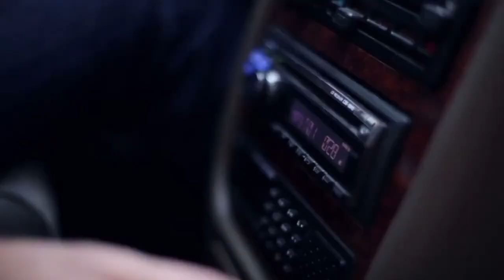El Highlight de la vida Ana Beatriz Osorio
La actriz Anna Betariz Osorio cuenta a Valeria y Jorge los momentos más importantes de su vida en Onda.

13 de agosto de 2024.